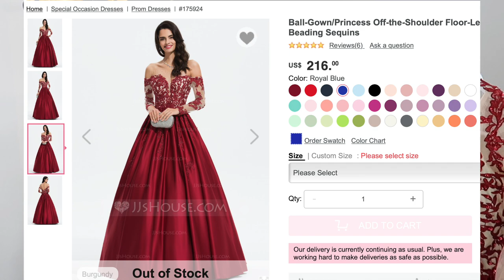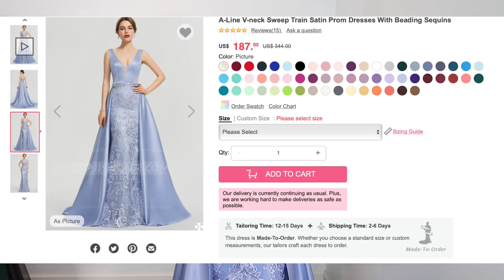ESCOGIENDO VESTIDOS PARA LA BODA DE MIS PAPAS!😍 FT JJSHOUSE